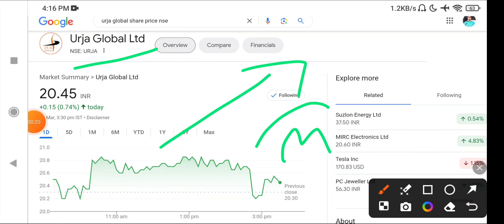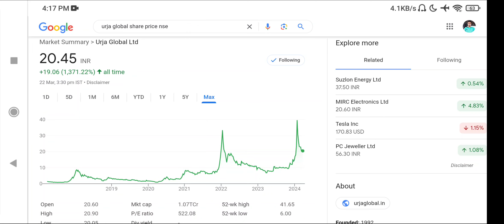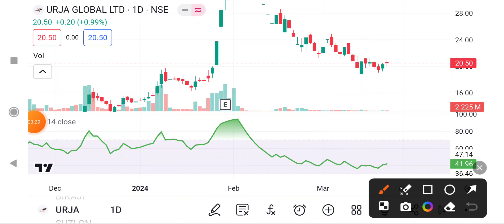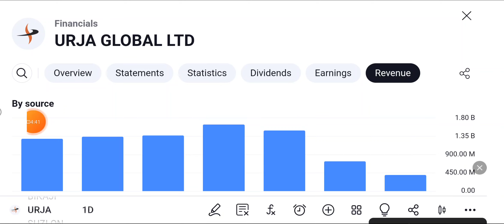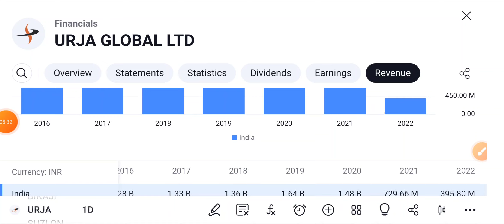Urja Global share latest news today | Urja Global stock latest news today#urjaglobalshare